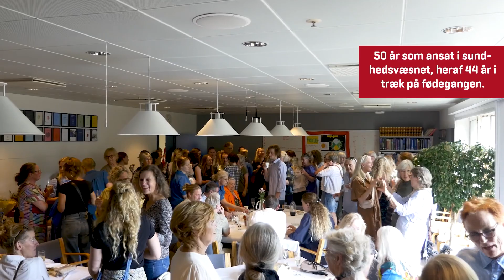Video: 50 års jubilæum - 44 år på fødegangen - 12257 fødsler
Social- og sundhedsassistent Kirsten Hedegaard kunne fredag d. 1. september fejre 50 års ansættelse i sundhedsvæsnet - heraf hele 44 år på fødegangen.